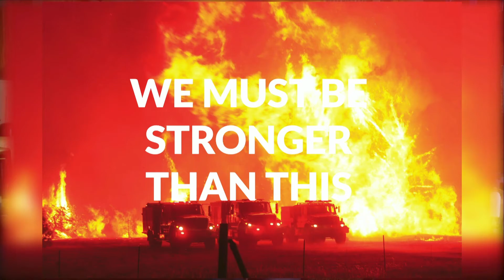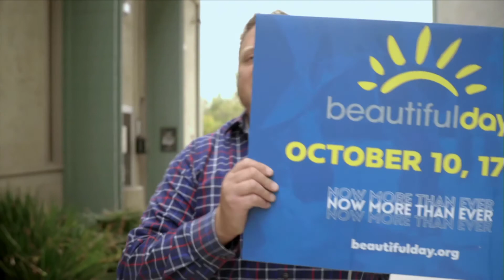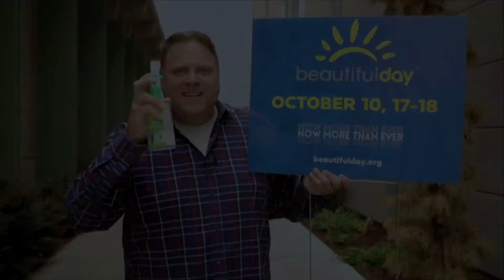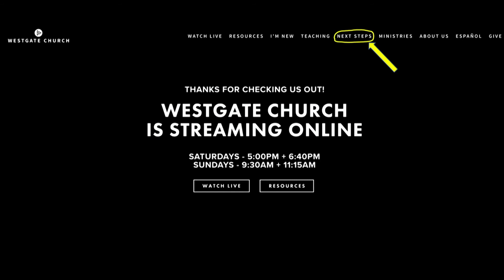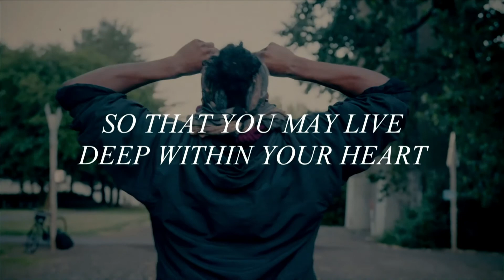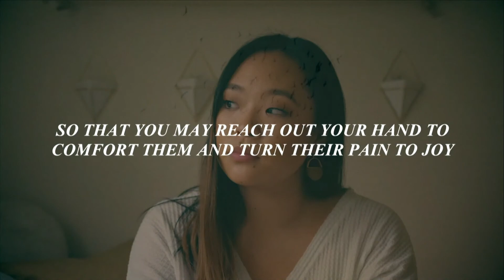Entire Service | The Genius of Jesus - Week 2 :: Love Your Neighbor | September 13, 2020